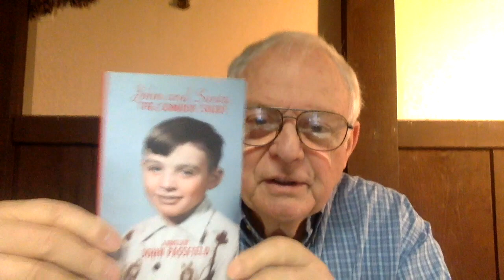John and Santa - Video 6 - The Reindeer Teeth